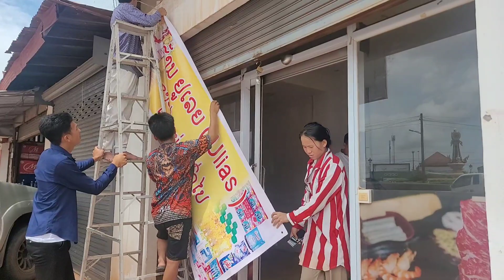9 สิงหาคม ค.ศ. 2023